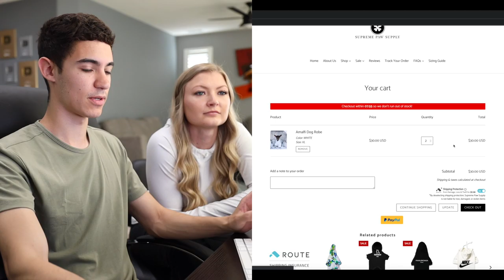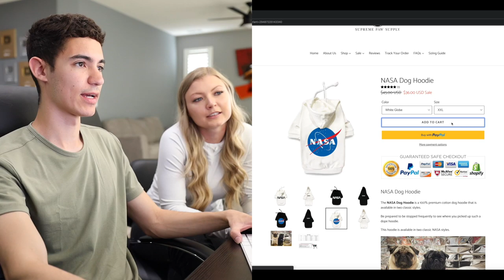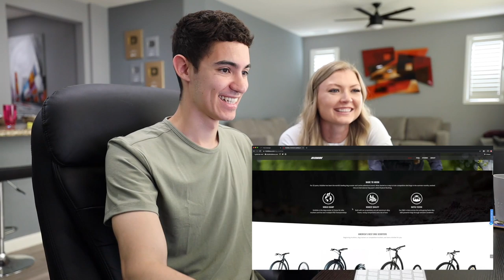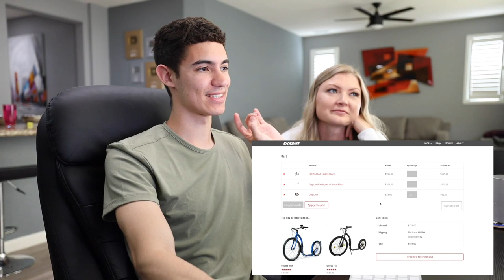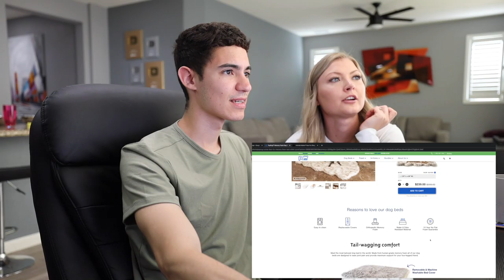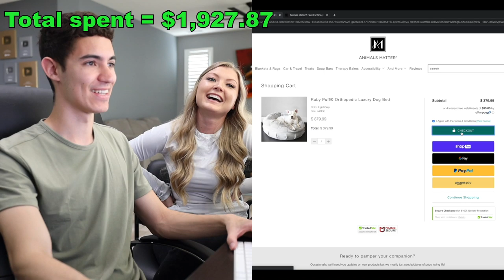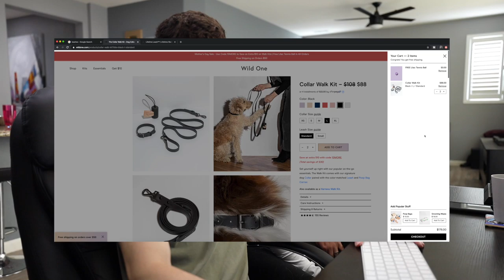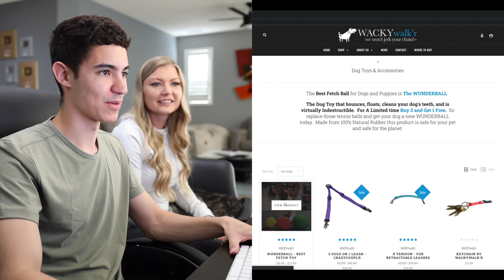No Budget Online Shopping Challenge For Sky's Birthday!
We didn’t get to celebrate Sky’s Birthday the way we had hoped because of the quarantine going on but we thought this would be a fun way to spoil her with some fun new gifts. Everything is currently being shipped and we will soon be doing the full unboxing video with Sky and Kakoa! :)

If you want to send anything that will be in our mail opening video (letters, artwork, toys, etc) Send it here:
You can send it to: Kakoa, Sky, Kenny, or Marriah